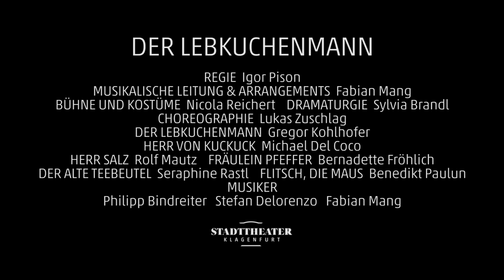DER LEBKUCHENMANN - Stadttheater Klagenfurt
Ein Kindermusical von David Wood

Regie: Igor Pison
Musikalische Leitung & Arrangements: Fabian Mang
Bühne und Kostüme: Nicola Reichert
Dramaturgie: Sylvia Brandl
Choreographie: Lukas Zuschlag

Der Lebkuchenmann: Gregor Kohlhofer
Herr von Kuckuck: Michael Del Coco
Herr Salz: Rolf Mautz
Fräulein Pfeffer: Bernadette Fröhlich
Der alte Teebeutel: Seraphine Rastl
Flitsch, die Maus: Benedikt Paulun
Musiker: Philipp Bindreiter, Stefan Delorenzo, Fabian Mang

Video: Philip Kandler